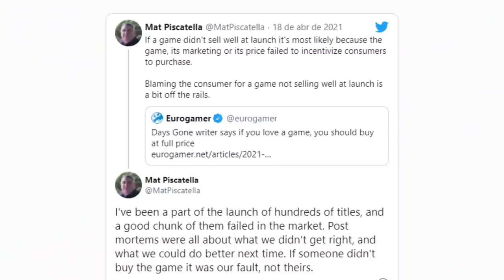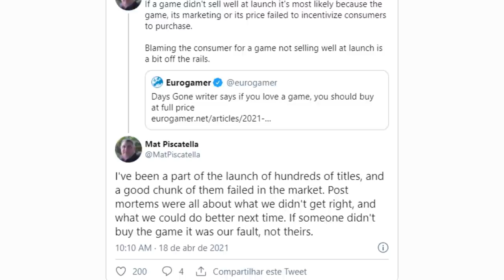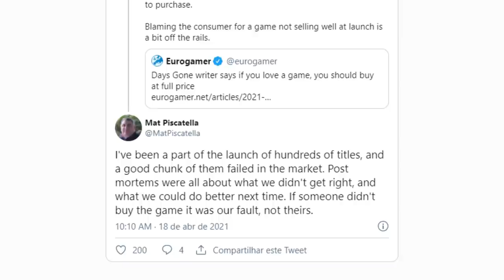kkkkkkk! DEV de Days Gone fica com RAIVA de quem compra jogo em PROMOÇÃO!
➤ PSN: hadessama94